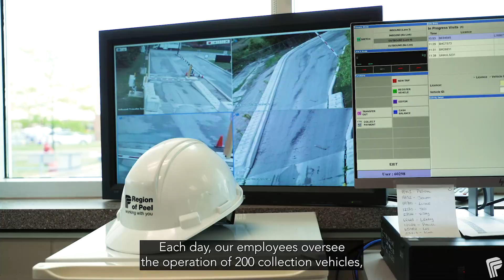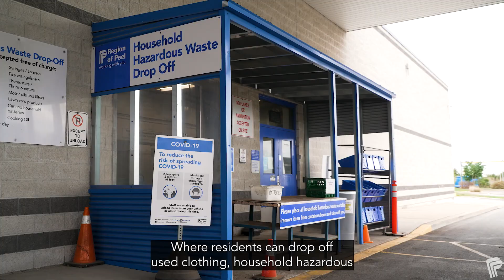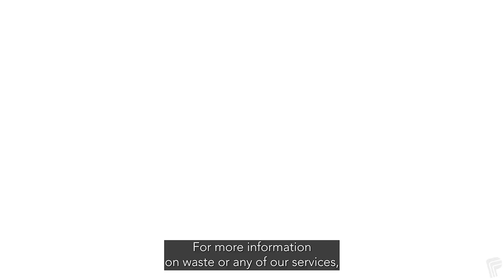Peel Waste Management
Watch to see what the Region of Peel is doing about  taking care of your garbage and recycling.